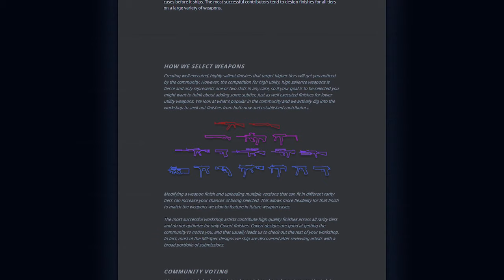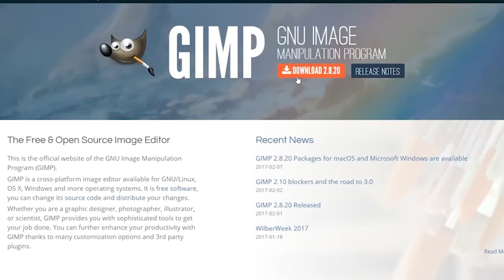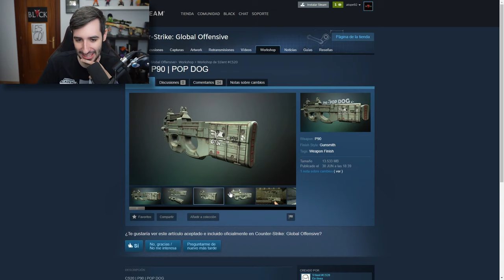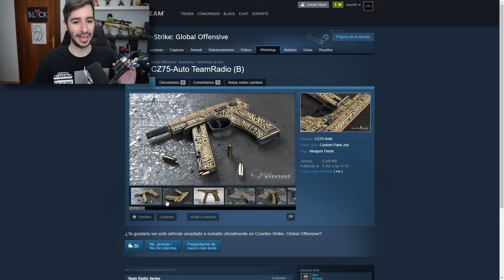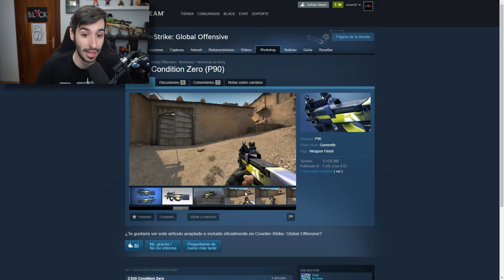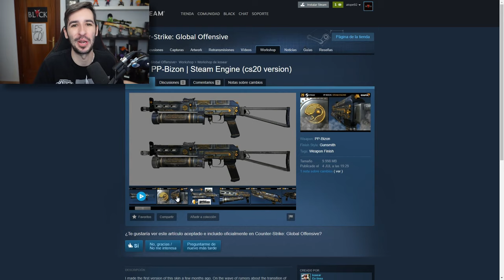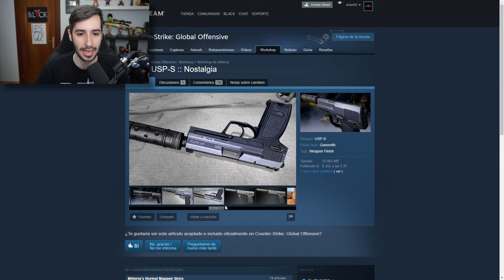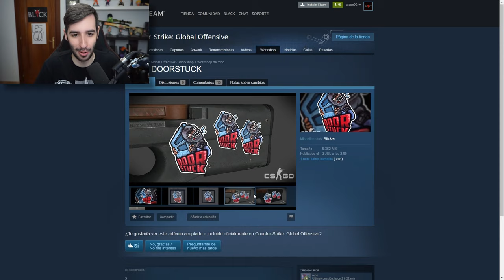¿LAS NUEVAS SKINS DE LA CAJA 20 ANIVERSARIO?